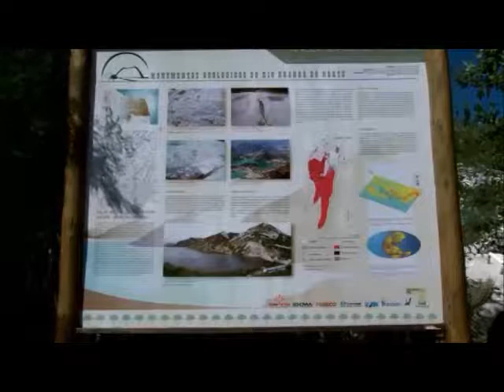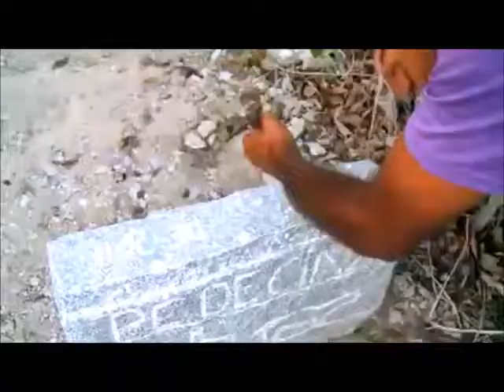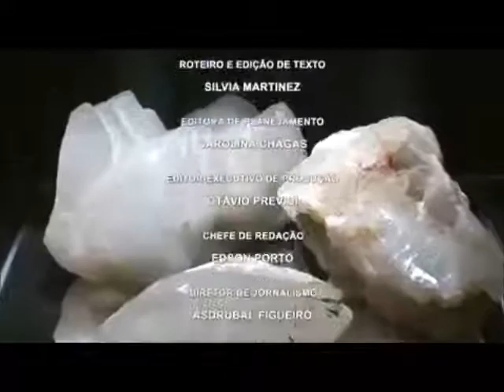Geoparque Seridó no Programa Good News da Rede TV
Matéria sobre o Projeto Geoparque Seridó, gravado entre 15 e 17 de março de 2012, para o Programa Good News da Rede TV.